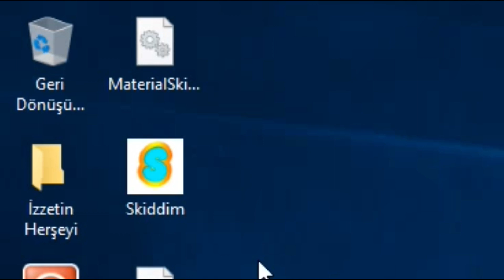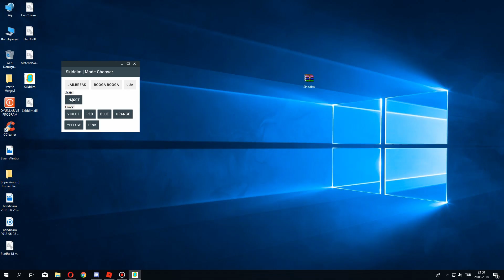ROBLOX JAİLBREAK Müzeyi 1 Saniyede Soymak /Roblox Türkçe /Manisal459/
Başlık: ROBLOX JAİLBREAK Müzeyi 1 Saniyede Soymak /Roblox Türkçe /Manisal459/

 🎬Montaj Programlarım: Filmora / Photo Scape